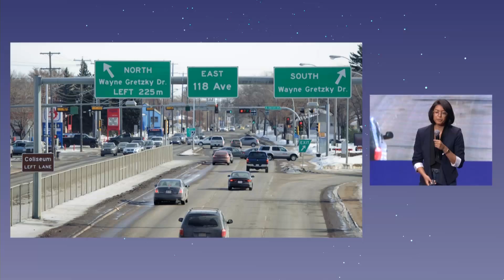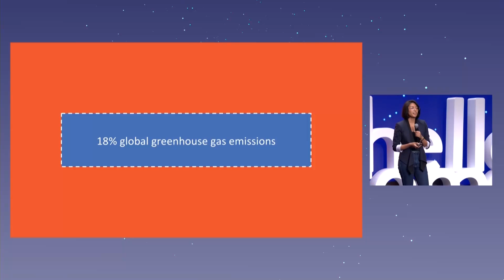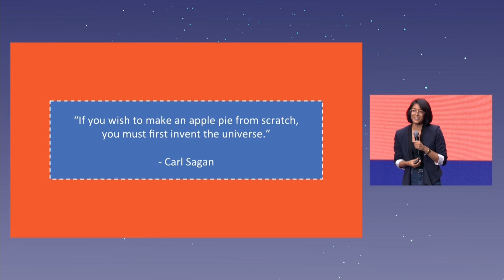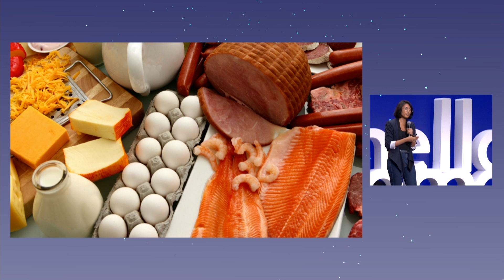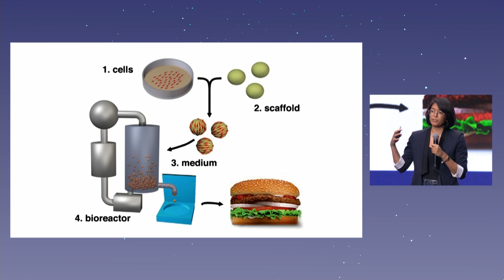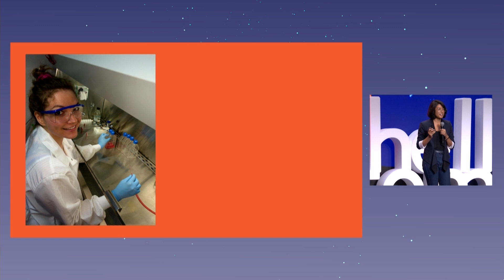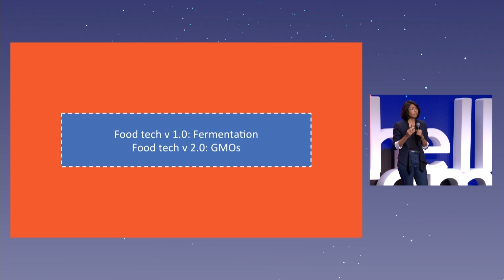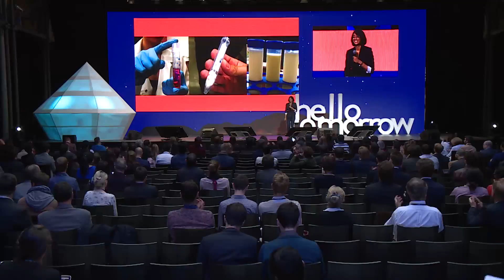Cellular Agriculture - Isha Datar, CEO at New Harvest